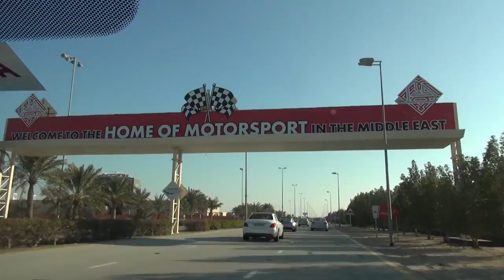The Most Insane Leap Ever - Bahrain | Part 1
We visit one of the premiere and best car collections in Bahrain - The_Collection1.  We then find ourselves at a private track event with a ridiculous set of cars.  I'll let the footage speak for itself.  I will do a more in depth video of The_collection1's garage and facilities.  Part 2 of this mini series will consist of the insanity that occurred at the Bahrain International Circuit track day.

Here is a short list of some of the crazier cars that showed up

Maserati MC12
4x P1
Porsche 918
Porsche CGT
Pagani Huayra
White 959
2x Formula One Cars
4-5 RWB, Liberty Walk Kitted out cars - GTR, Porsches, Aventador
Several lols sleeper cars that included a GT86, S2000, etc
Countless Ferrari Speciales
Tons of Porsche GT3, GT3RS, 4.0s, etc